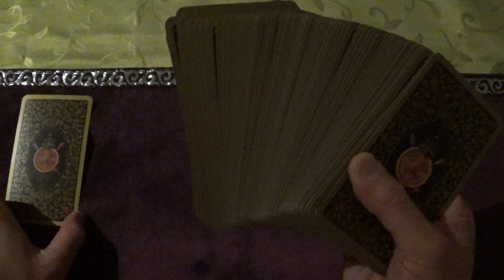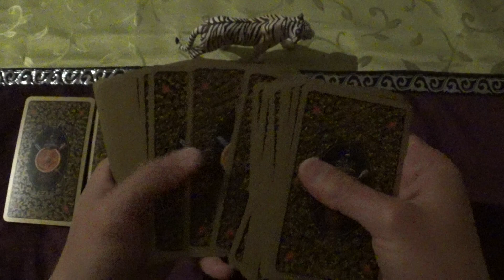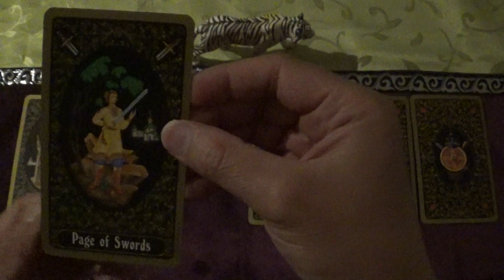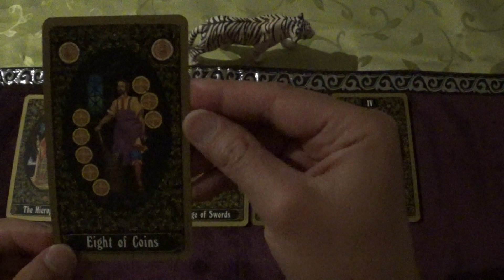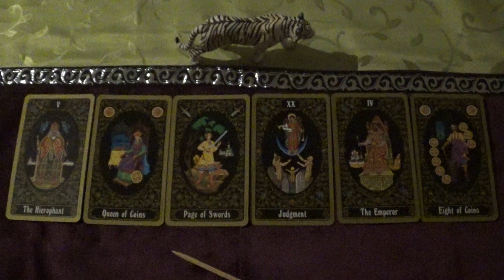Tarot Draw for 12.-25.06.2023 (Russian Tarot of St. Petersburg, ACMP-style)